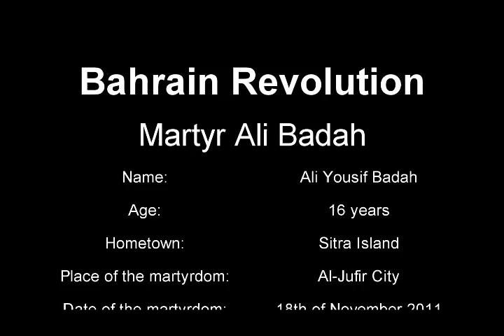The 3rd Day of the Sitra Funeral for its martyr "Ali Yousif Badah" علي يوسف بداح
ثالث يوم من مراسم الحزن على شهيد سترة علي يوسف بداح حيث بعد انتهاء المعزين قامت قوات الشغب بالهجوم بشكل عنيف على الثوار باستخدام شتى أنواع الأسلحة والتي بعضها محرم استخدامه دولياً وبدعم من الطيران العمودي، حيث سقط على إثرها العديد من الجرحى، وأيضاً قامت قوات الشغب من المرتزقة الأجانب بالتعرض بشكل وحشي والغير آدمي على كل ما يرونه من مارة في أزقة قرى جزيرة سترة وقيامهم بضربهم بشكل جنوني.

The Third day of the grief ceremony over the Sitra martyr Ali Yousif Badah where after the mourners have completed their ceremony riot forces have attacked violently on the rebels using various types of weapons, where some of them are forbidden to use internationally (shot-gun weapon) and with the support of the Bahraini Air Force's helicopter, & the result of this attack is hundreds of wounded rebels!! Also, the foreign riot forces "mercenaries" have beaten brutally and non-humane at all of what they have been seen walking in the alleys and streets of the Sitra Island's villages. They have beaten them like crazy.